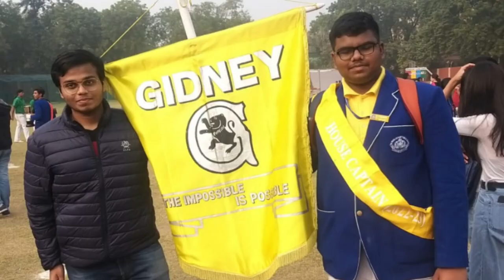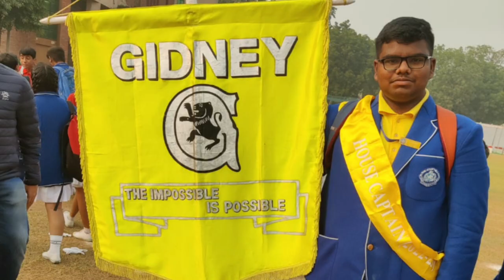61st Annual Athletic Meet at The Frank Anthony Public School, New Delhi | Part 1